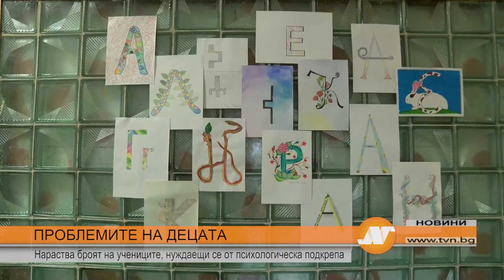ПРОБЛЕМИТЕ НА ДЕЦАТА: Нараства броят на учениците, нуждаещи се от психологическа подкрепа